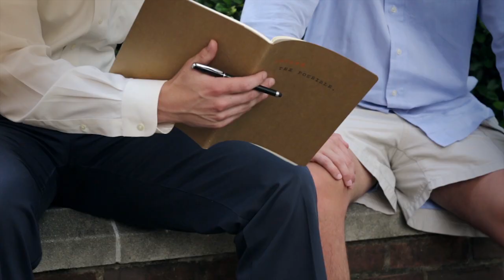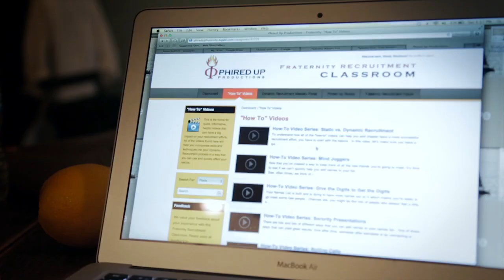Phired Up - Fraternity Recruitment Coaching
To nominate your fraternity or sorority chapter for Phired Up's coaching services,